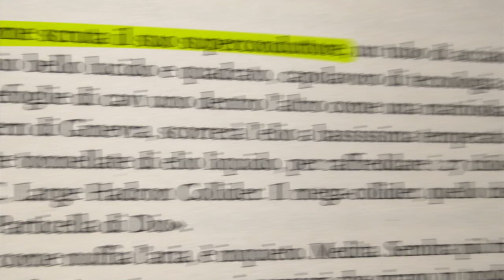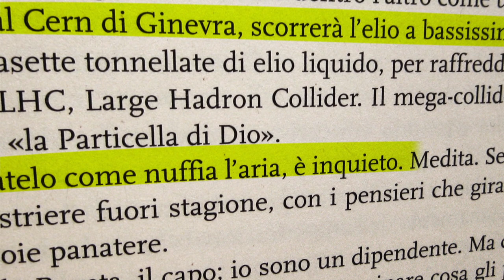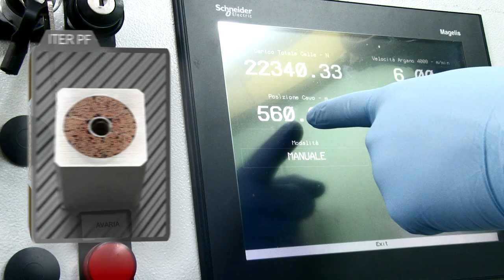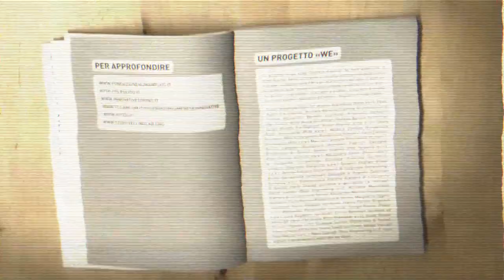Criotec Impianti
Estratto da "Paralleli#43"

L'innovazione in Criotec Impianti

L'innovazione è il modo di fare impresa di Criotec: l'azienda realizza impianti industriali su commessa, con caratteristiche non standard e con uso di tecnologie di nicchia (criogenia e trattamento dei gas dell'aria). "La nostra esperienza nella progettazione di impianti speciali ed il nostro know-how, acquisito in anni di esercizio, non sono facili da improvvisare o copiare."

Questi elementi fanno sì che il mercato di Criotec sia difficilmente aggredibile, creando notevoli barriere all'ingresso della concorrenza: "le poche realizzazioni standard che abbiamo sono le uniche facili da copiare". La capacità di innovare si concentra tutta nella realizzazione del prodotto finale e nelle metodologie produttive, adeguate in base alle necessità tecniche della specifica commessa.

E' interessante notare che l'Azienda non ha praticamente una Direzione Commerciale: sono i clienti (centri di ricerca, grandi laboratori, siti industriali) a promuovere Criotec all'interno di un mercato di nicchia in cui tutti gli operatori si conoscono. Criotec inoltre non ha un settore aziendale dedicato all'attività di ricerca & sviluppo, ma la ricerca è diffusa in tutta l'organizzazione: ogni progetto ha caratteristiche innovative e incorpora una quota di ricerca & sviluppo. Esistono comunque alcuni progetti di ricerca & sviluppo puri, cioè non direttamente trasferibili nel business e finalizzati a incrementare la base di conoscenza e competenza (per es. il progetto "Great 2020" con Avio, Manunet in sinergia con altre imprese europee).

La fonte principale di innovazione è la committenza: i clienti "ci pongono problemi impiantistici spesso inediti e alle frontiere delle conoscenze tecnologiche oggi disponibili": con la committenza si attiva spesso una collaborazione molto stretta a livello di team progettuale e nella fase di produzione e testing.
Tranne che nel caso del software di controllo e dei componenti elettronici, Criotec non ha relazioni di partnership con fornitori, produttori di sistemi/tecnologie complementari, concorrenti.

Il know-how è tutto interno, in quanto la criogenia "è ancora una tecnologia poco conosciuta a livello globale e in via di sviluppo".

Recentemente Criotec ha dato origine, con altre società italiane complementari, a due consorzi finalizzati alla promozione di nuovi prodotti e competenze in modo da raggiungere una massa tecnica e finanziaria maggiore. È stato così possibile aggredire settori complementari alla criogenia, per esempio i cavi superconduttori e macchine per la formatura di magneti superconduttori. Ciò ha permesso a Criotec, grazie a un notevole sforzo finanziario, di avviare nel 2010 una nuova produzione (unica in Europa) di jacketing per cavi superconduttori.

C'è piena consapevolezza che l'innovazione è una strada da tempo tracciata e da percorrere fino in fondo. I vantaggi generati da questa scelta strategica sono numerosi: l'ingresso in nuovi settori di mercato, l'acquisizione di nuovi clienti, il contrasto della potenziale concorrenza, la sopravvivenza in un mercato globale sempre più difficile da sostenere.